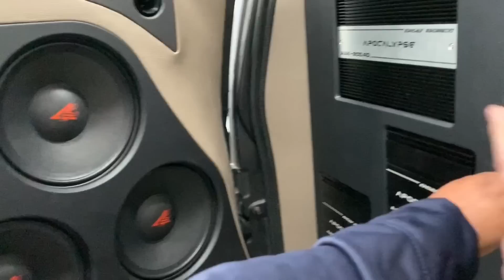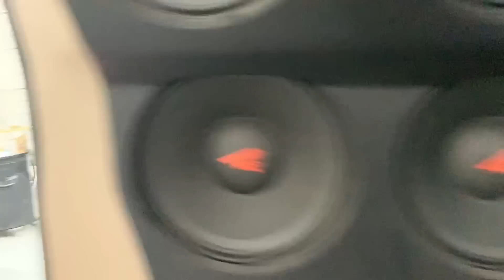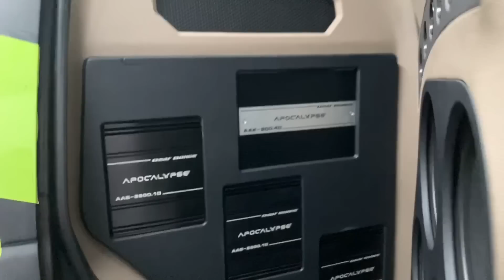THE NEO HOE (TAHOE) UPDATE WE'VE ALL BEEN WAITING FOR!!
YES ITS BEEN A HOT MINUTE SINCE WEVE HAD ANY TAHOE FOOTAGE BUT DANG IS IT LOOKING NICE!! A COUPLE MORE WEEKS AND IT WILL BE READY TO GO! IS IT COMING OUT SICK OR WHAT?? JAMES TAYLOR IS REALLY SHOWING OUT!

YOU CAN ALSO CHECK OUT DOWN4SOUNDSHOP.COM FOR EVERYDAY LOWEST PRICES ON ALL YOUR FAVORITE BRANDS

Check out my very own car audio brand I started here! High quality wire, fuses, fuse holders, ear buds and more!